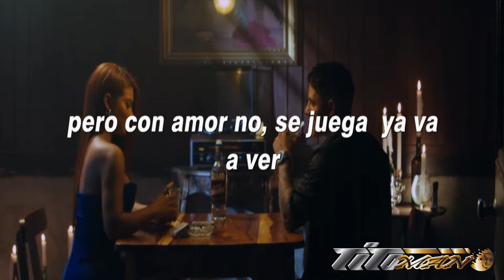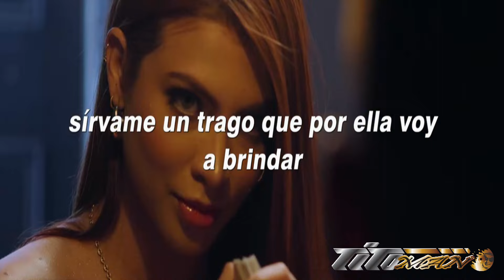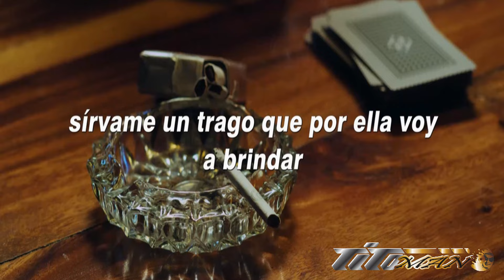Marlon Arenas - Las De Julio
Ey ! Les Comparto esta bonita Canción, de La Nueva Promesa Del Regional Popular Colombiana
Disfrutenla